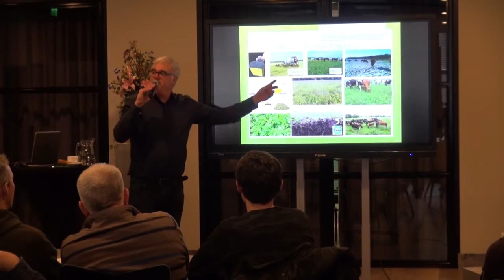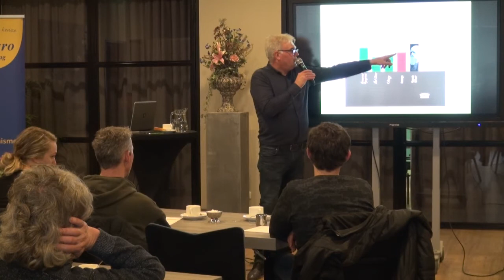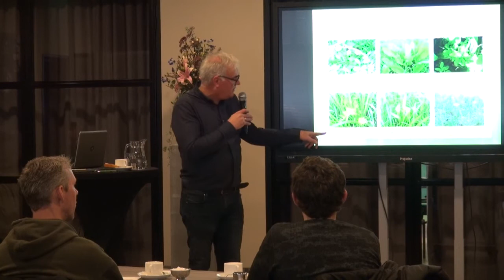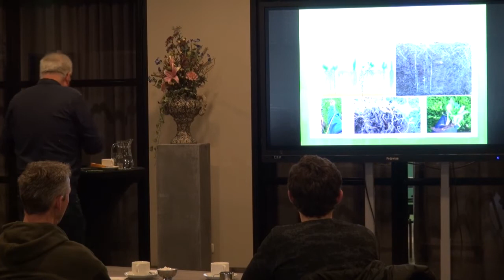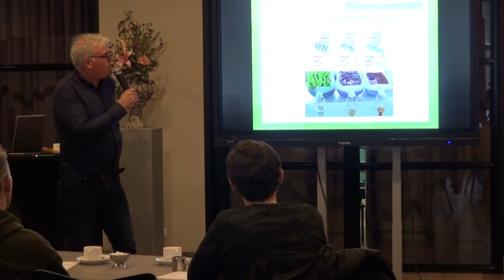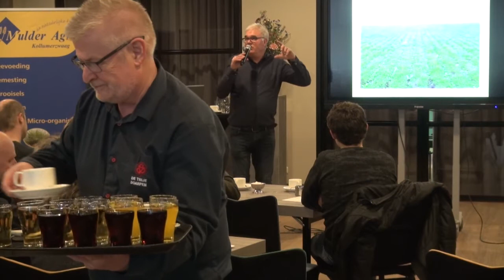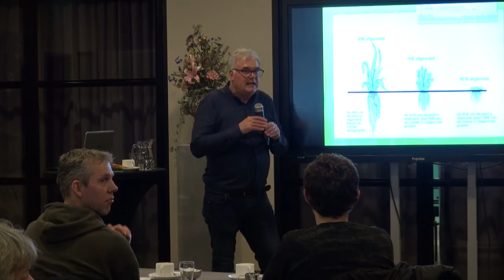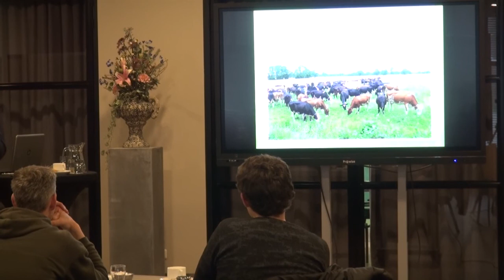“Kruiden in productie-grasland een must?!” Peter Takens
Voor de bodem betekent plant diversiteit erop, biodiversiteit erin. Een gezonde bodem geeft een gezonde plant, die smakelijk is en voedzaam. Maar meestal is die bodem uit balans en wordt de grasmat hol onder sub optimale omstandigheden. De aarde wil dan toch (weer snel) bedekt worden en daar kiemen de voor u ongewenste kruiden, maar voor de bodem en haar leven zeer gewenste kruiden. Deze signaalplanten geven vaak aan hoe herstel mogelijk is. Her-inzaai of door-zaaien met bodem verbeterende planten is daar dan één van de beste keuzes.

In de presentatie wordt ingegaan op plantdiversiteit en invloed op het bodem- plant- dier-, mestsysteem. Voor welke grassen, klavers en kruiden kun je kiezen en waarom? Hoe breng je ze in de percelen en hoe blijven ze het beste erin?

Gedurende de presentatie wordt duidelijk dat de keuze voor kruidenrijk grasland met een goed beheer, zeer beslist kan bijdragen tot een gezond veehouderijsysteem.

Locatie: Dorpshuis De Trije Doarpen, Kollumerzwaag